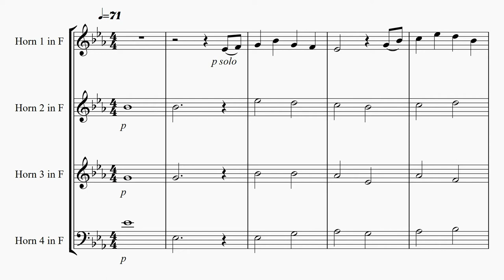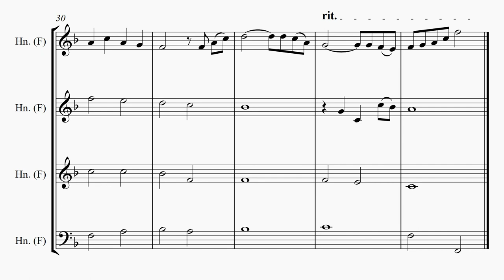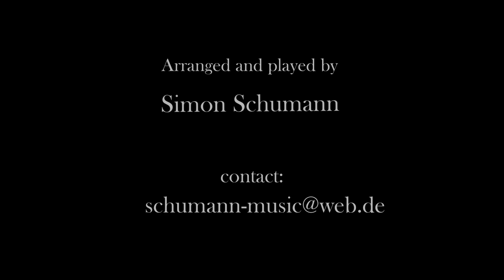In Dreams - Lord of the Rings - Horn Quartet (Sheet Music Score)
In Dreams - Thema aus Herr der Ringe komponiert von Howard Shore, arrangiert und gespielt von Simon Schumann für Horn Quartett
Die Partitur wurde mit Sibelius erstellt

In Dreams - Theme of Lord of the Rings composed by Howard Shore, Arranged and played for Horn Quartet by Simon Schumann
The score was created with Sibelius
The music of lord of the rings fits perfectly to a horn quartet because it is epic, dignified and sublime and the melodies are incredibly beautiful!